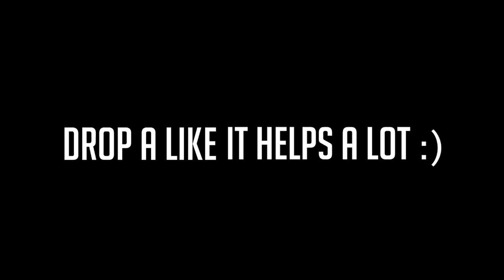START YOUR COLLEGE ESSAY NOW!!!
In today's video, I give you guys some tips for brainstorming ideas for you personal statement college essay. Hope you enjoy!

Josh Beasley
206 Elm Street #201588